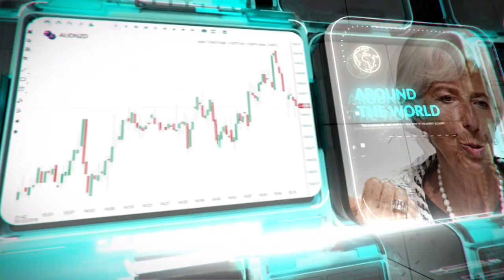التحليل اليومي للأسواق العالمية 20 مايو 2020